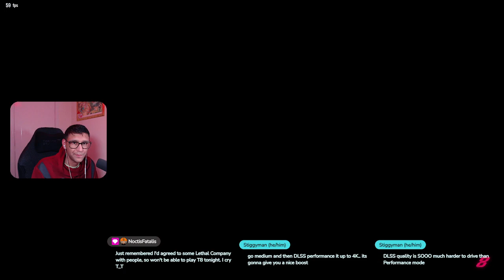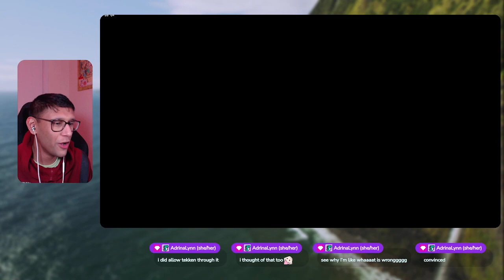The CPU is CRAZY in this game!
This is my first impressions of TEKKEN 8 LIVE on stream

Timestamps:
00:00:00 - Victor
00:28:21 - Reina
00:42:16 - Azucena
00:51:14 - Kuma
00:59:34 - Raven
01:11:23 - Law
01:13:41 - Claudio
01:16:47 - Alisa
01:18:14 - Hwoarang
01:20:46 - Jack 8
01:23:51 - Lars
01:30:35 - Kazuya
01:33:00 - Paul
01:34:11 - King
01:42:01 - Jun
01:44:57 - Yoshimitsu
01:49:14 - Panda
01:50:50 - Xiaoyu
01:52:40 - Asuka
01:55:29 - Customisation
02:27:39 - Jun VS CPU
3:00:35 - TEKKEN Ball